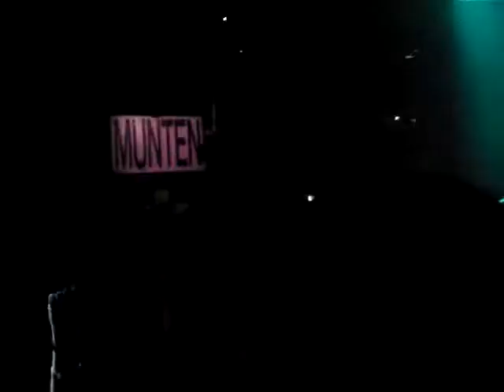Marco Carola (IT) @ Time Warp NL, Maassilo Rotterdam 29-11-2008 Part 2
Area 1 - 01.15 Marco Carola (IT) @ Time Warp NL, Maassilo 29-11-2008  Part 2

aïe aïe aïe Really sick ass traack played again by Carola.